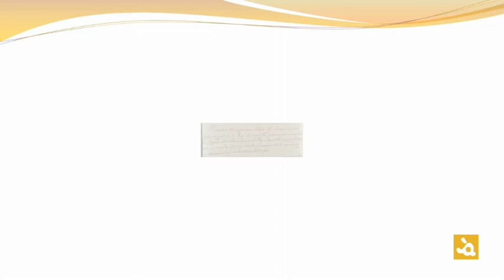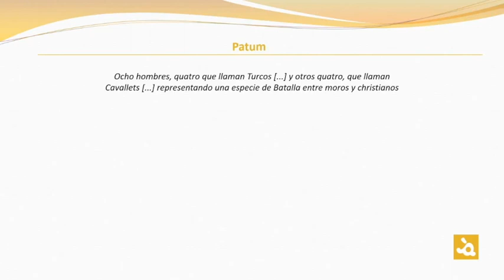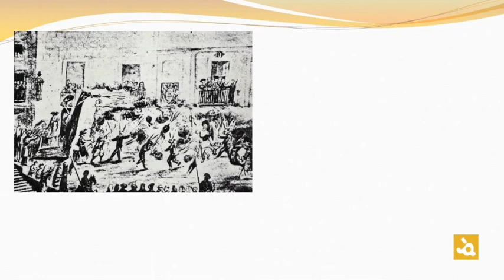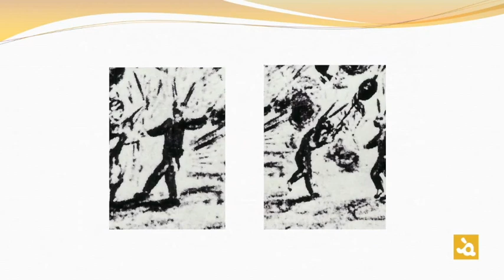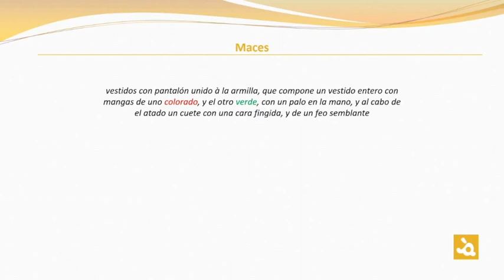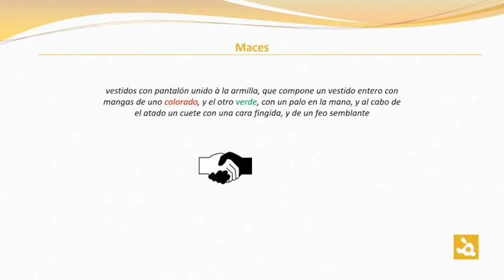ÀGORA. LA RESISTÈNCIA: La Patum a l’any 1805 – Jordi Sabata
El regidor de l’Ajuntament de Berga, Jordi Sabata, explica com era La Patum de Berga al 1805 i també detalla les característiques d’algunes de les comparses de l’època.